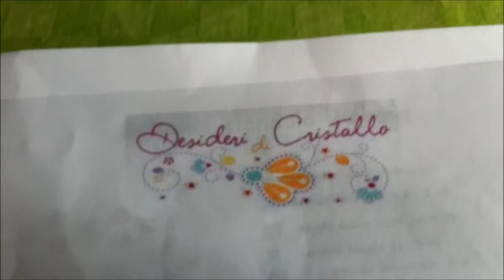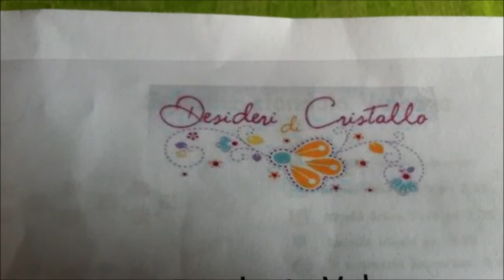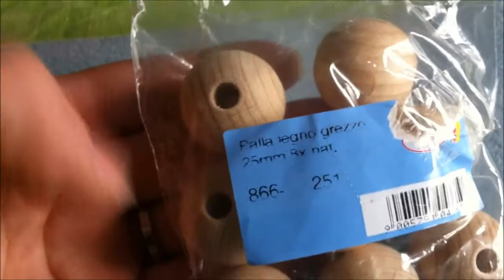Acquisti da Desideri di Cristallo :-)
Ciao ragazze! In questo video vi mostro i miei acquisti dal Sito Desideri di Cristallo